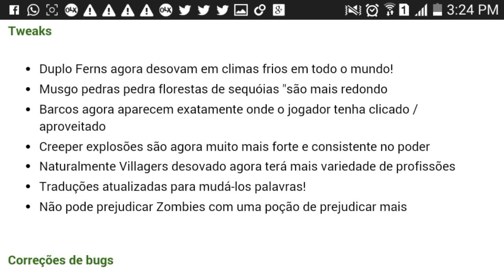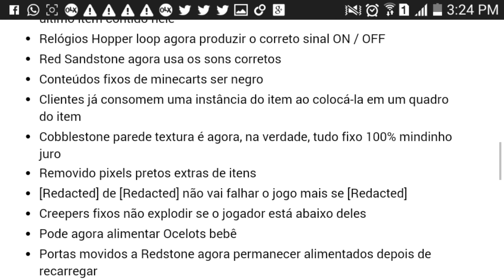MCPE 0.14.0 OFICIAL ESTA PERTO ? CHANGELOG MINECRAFT PE 0.14.0 BUILD 4 !! ✅XANDY✅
MEU TWITHER: @Xandygamer98

Agradeço de coraçaoa todos que compartilham, dao like, e comentam, vcs sao fodas , tmj e rumo aos 1700 subs :D

Se inscrevam la 👆

Twitther: @Xandygamer98

sandyo: Yotube.com/sandyogameplay

MEU SNAPCHAT: kaio_xg98
MEU TWITHER: @Xandygamer98
Skype: xandygamer98

TMJ GALERINHA !!

" Só merece a felicidade quem acorda todos os dias disposto a conquistá-la."

Tags adicionais :

Minecraft pe v0.15.0 download apk
Minecraft pe v0.15.0 build 1 download
Minecraft pe v0.14.0 download apk
Minecraft pe 0.14.0 apk
Minecraft pe v0.14.0 download
Minecraft pe v0.14.0 apk
Gameplay mcpe 0.14.0 build 1
Mcpe v0.14.0 build 1
download minecraft pe 0.14.0 build 1 apk
Download apk minecraft pe 0.14.0
Minecraft download mcpe 0.14.0 build 1
Download minecraft pe 0.14.0 apk
Mcpe v0.14.0 apk
minecraft pe 0.14.0 download apk
Minecraft pe v0.14.0 build 2
Minecraft pe v0.14.0 build 7 download apk
mcpe creator edition
Mskkakakakisiaisisks
Minecraft pe v0.14.0 build 1 download
Minecraft pe v0.14.0 build 1
Mcpe v0.14.0 apk
Minecraft pe v0.14.0 build 2 download
MINECRAFT PE 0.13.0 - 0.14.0 GAMEPLAY
Minecraft Pocket Edition - 0.14.0 Update! - WITCHES Confirmed
Minecraft PE 0.14.0 - MCPE 0.14.0: PREVIEW GAMEPLAY!! - 0.14.0 UPDATE GAMEPLAY CONCEPT
Minecraft PE 0.14.0 Alpha Bulid 1 Concept DOWNLOAD LINK!
MINECRAFT PE 0.14.0 TRAILER (2016) - MCPE 0.14.0 (POCKET EDITION)
Minecraft PE 0.14.0 Trailer oficial 2015 ou 2016NUEVOS ITEMS, BLOQUES, MOBS PARA MINECRAFT PE 0.14.0
MCPE 0.14.0 UPDATE NEWS! - Witches, Creative Menu, & More Features! - Minecraft PE (Pocket Edition)
servers para minecraft pe 0.13.1 - minecraft pe 0.13.1 servers